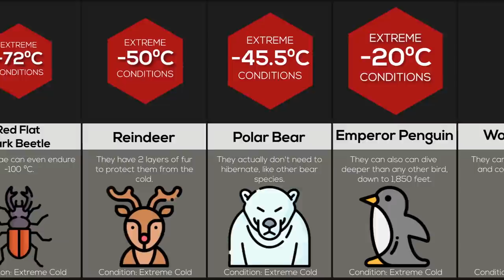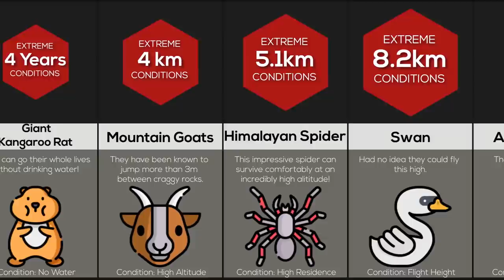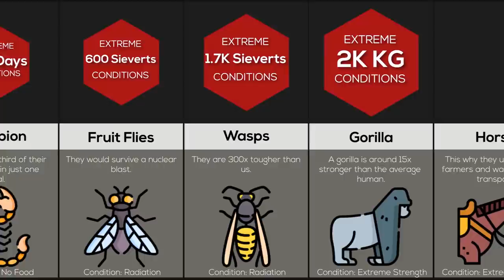Comparison: Toughest Animals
These are the TOUGHEST ANIMALS ranked by their ability to survive in extreme conditions! Have you ever wondered how tough a Rhino is? Or what about a Starfish? Watch this video to find out!